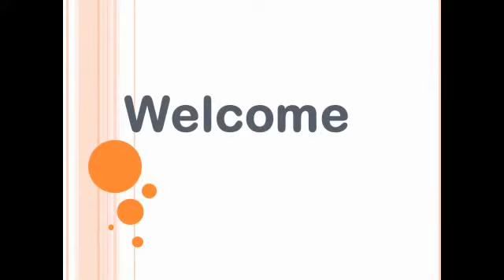Elephant, Dog, and Pony Do Tricks with Trainer Stock Video Footage